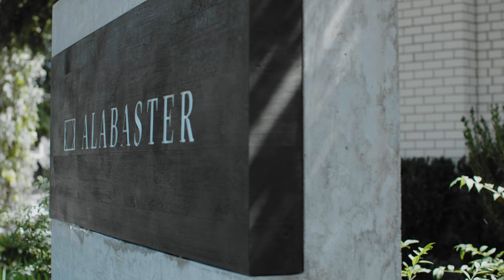Alabaster Homes - The Corporate Film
A mini documentary film capturing the essence of Alabaster Homes.